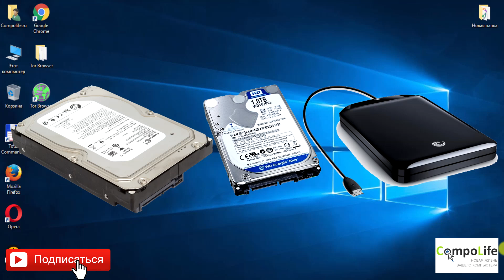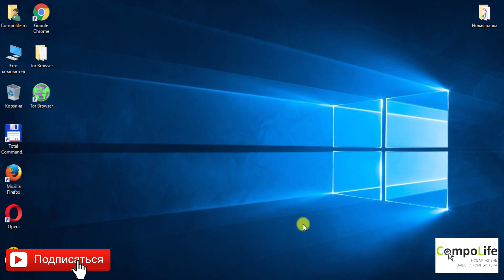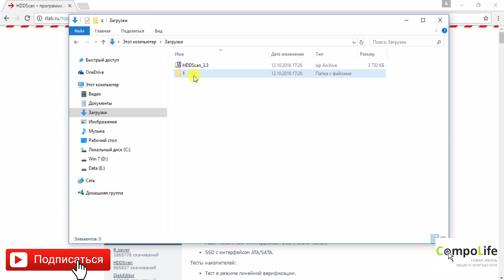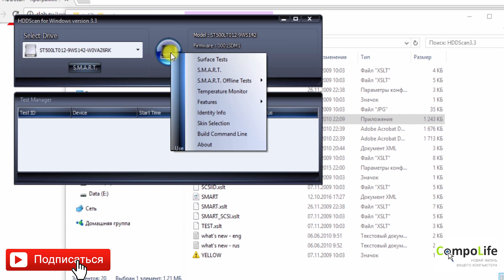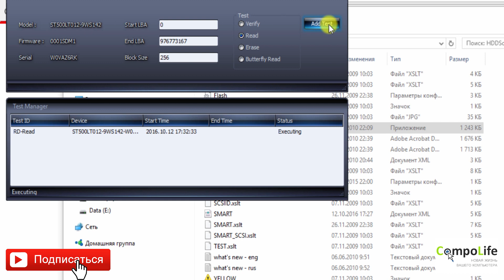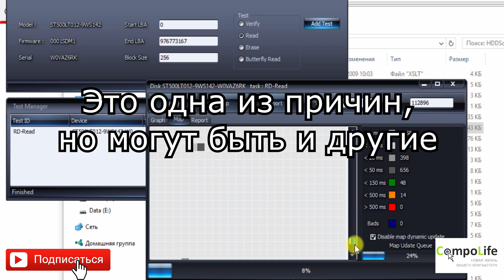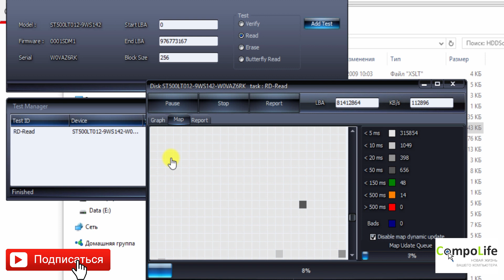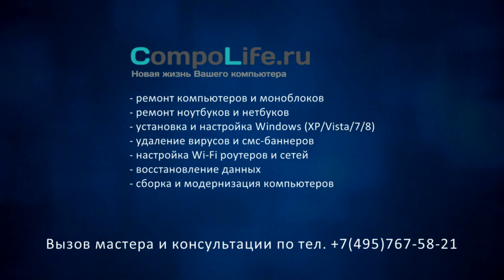Как проверить жесткий диск HDD на битые сектора. Программа HDDScan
Рассказываем, как можно самостоятельно проверить жесткий диск (от компьютера или ноутбука, или внешний) на битые сектора и ошибки в работе. Делаем проверку основных параметров - SMART тест. Для диагностики жесткого диска HDD будем использовать бесплатную программу HDDScan.